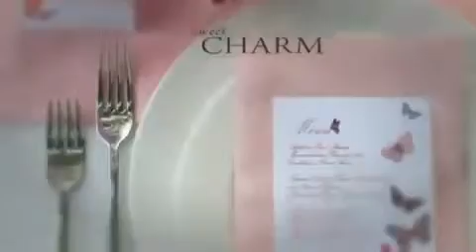Travel - Свадебная Церемония На Кубе От JOY Travel Group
What is the hottest trend in hotels in london?
Who is better tokio hotel? or slipknot?
Can any one suggest good hotel? in darbhanga?
How old do you have to be to check- in at hotel?
What is the major name for hotel? management?
Which is the good chinese hotel? in singapore?
Plz. suggest me a good hotels in mumbai. preferably hotels in andhei?
How many hotel? xmls (suppliers), current hotel? booking system supports?
Rap hotel? song, what the name of it?
Which is the best hotel? in guangzhou?
Hotel? california by eagles?
Hotel? near chilkut balaji?
Anyone been to this hotel?